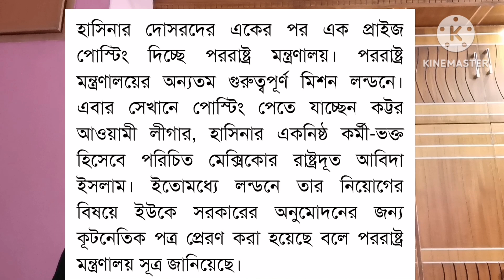হাসিনার দোসরদের একের পর এক প্রাইজ পোস্টিং দিচ্ছে পররাষ্ট্র মন্ত্রণালয়ে। পররাষ্ট্র উপদেষ্টা।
হাসিনার দোসর দের একের পর এক প্রাইজ পোস্টিং দিচ্ছে পররাষ্ট্র মন্ত্রণালয়।

শেখ হাসিনা  কোথায় আছেন তা জানেন না পররাষ্ট্র উপদেষ্টা তৌহিদ হোসেন।